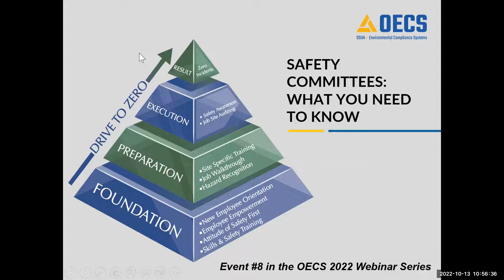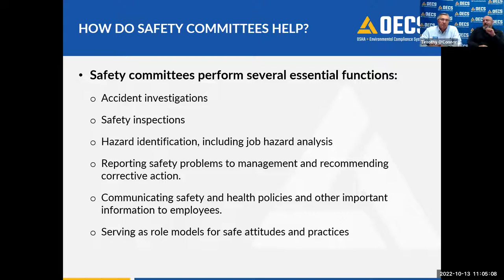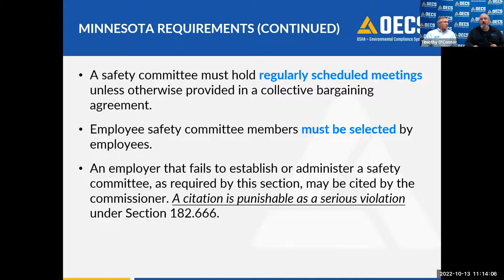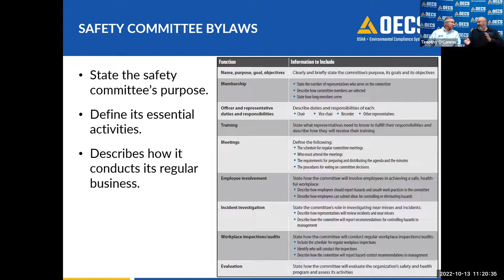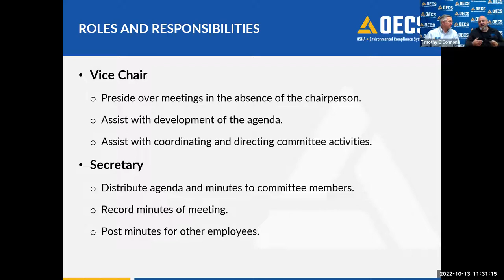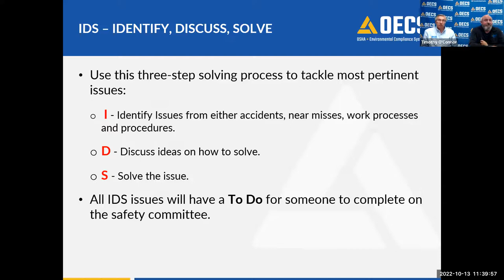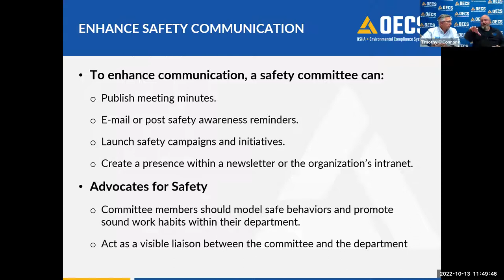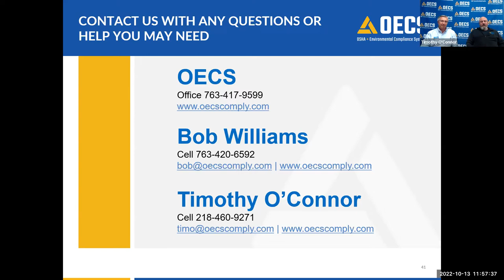Safety Committees Webinar: What You Need To Know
Dive into the benefits of workplace safety committees with our presenters! We'll give you tips on how to avoid common pitfalls and recommendations for creating an active safety committee. Learn what a safety committee can do for you!

Inspire a strong safety culture in your workplace!

Presenters:
Bob Williams, CHST
Tim O'Connor, OHST